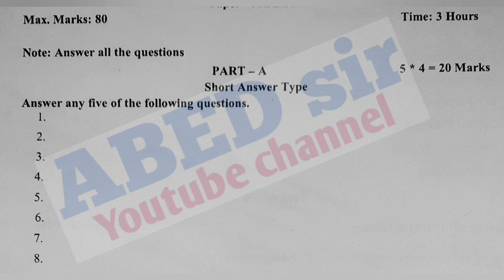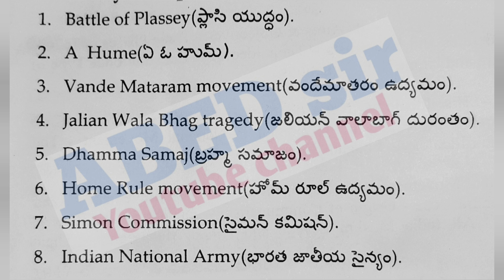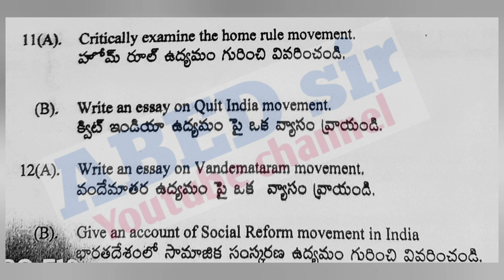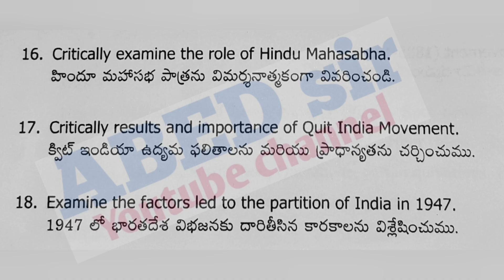History | Indian National Movement | Important Questions | BA 5th Sem | Degree | OU KU PU MGU SU TU